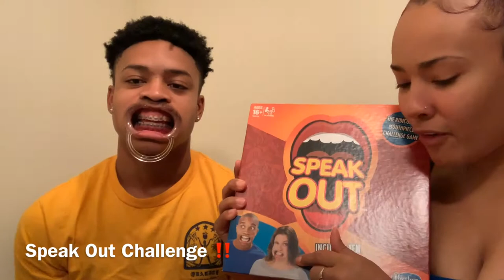SPEAK OUT CHALLENGE!! ( battle time)